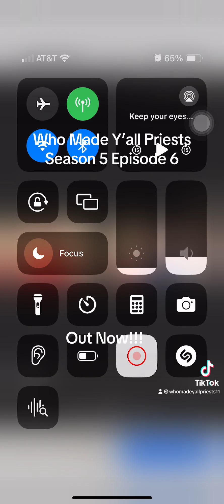Have you ever heard of the Lost Book of Adam and Eve?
Oseun talks about the Lost Book of Adam and Eve.